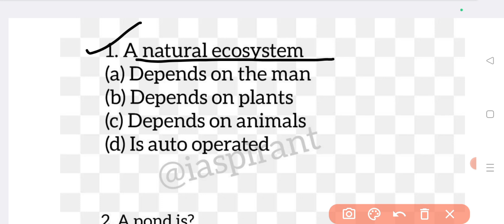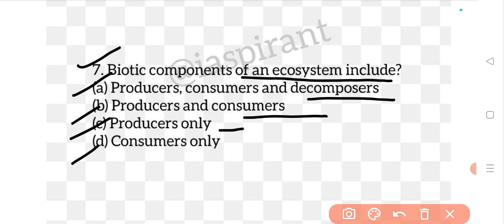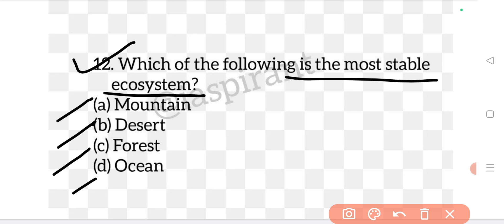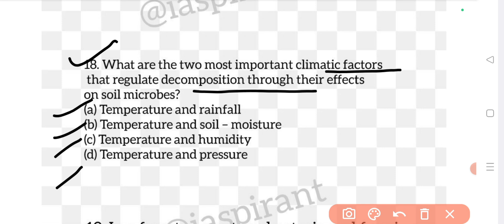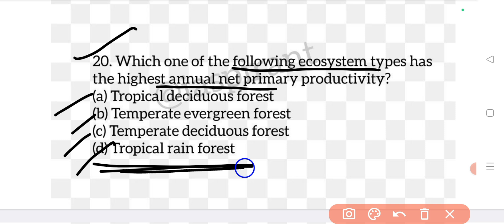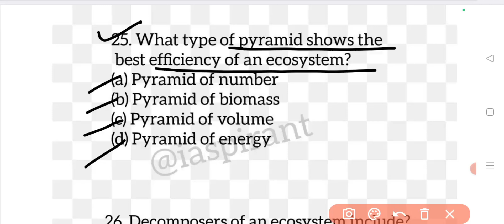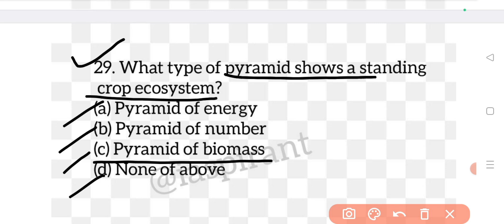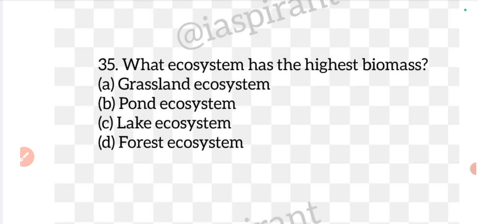FAA Expected Questions | Ecosystem, Food Chain and Food Web MCQs | Jkssb FAA, Female Supervisor etc.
FAA Expected Questions | Ecosystem, Food Chain and Food Web MCQs | Jkssb FAA, Female Supervisor, Naib Tehsildar Patwari Class IV and other Jkssb exams